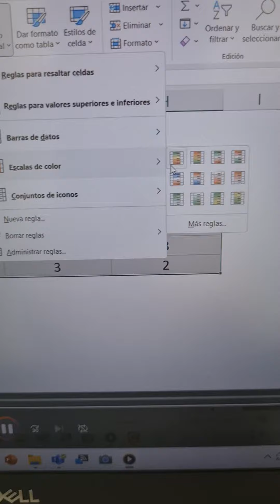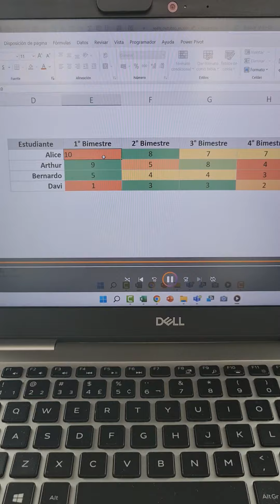Cómo hacer un mapa de calor en Excel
📊 Semana Excel: Aprenda a crear su primer Dashboard en Excel en 4 classes totalmente prácticas.

- 🌡 Mapa de calor en excel - aprende en 1 minuto

¿Le ha gustado? Dígame lo que piensa en los comentarios. 😁